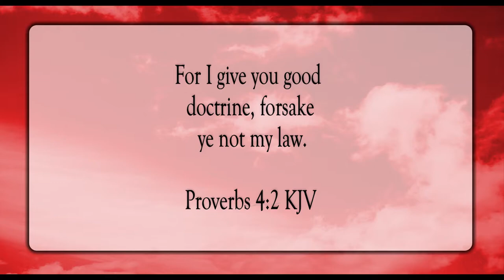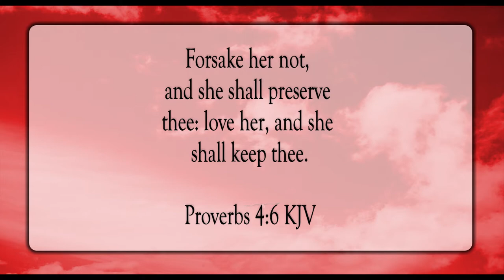Get Wisdom and Understanding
Scripture of the Day! Get wisdom and understanding!